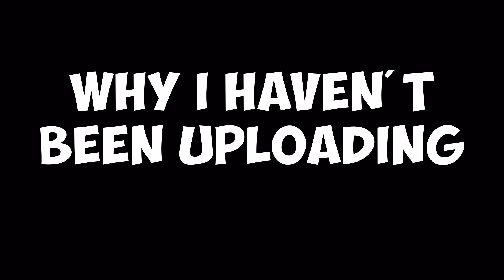Why Haven't I Been Uploading...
If You Haven't Already, Drop A Like 👍🏻

Why I Haven't Been Uploading...

About Me 👊🏻
Hey, My Name Is Bailey And You'll Probably Know Me As Bazman116 🔵 I Am 12 Years Old, I'm Not Serious About YouTube As It Is A Hobby 🌟 I Couldn't Careless About Hate Comments, So Yeah Why Not Roast Me? 💥 But I Mean, Hey! This Is Probably The End! {Insert People Cheering Here} 🇦🇺 I Am Also Australian!

Cheers 🍻🇦🇺

Peace 👍🏻👌🏻✌🏻️